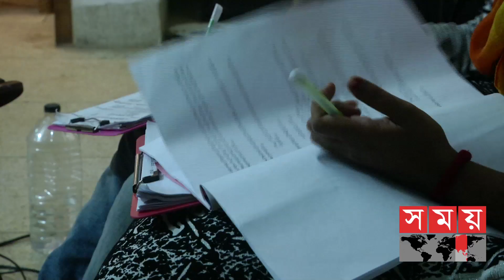'বাবা-মার জন্য বাজেট নেই' | Sadia Jahan Prova | Shajal Noor | Somoy TV